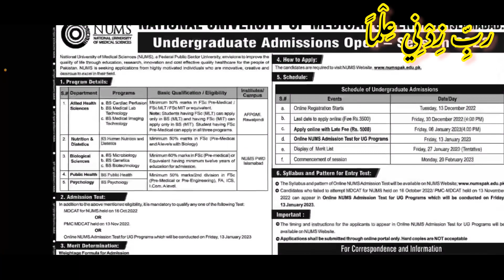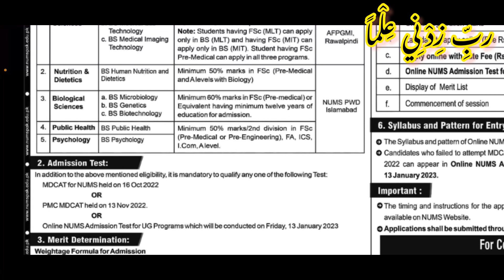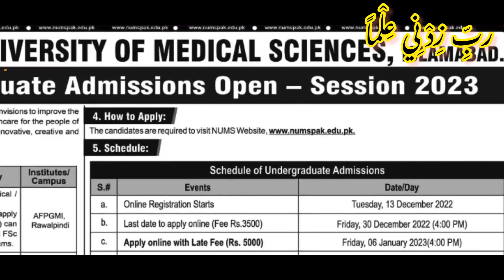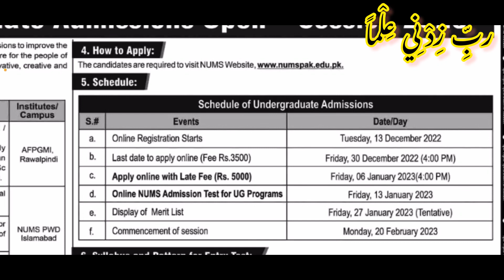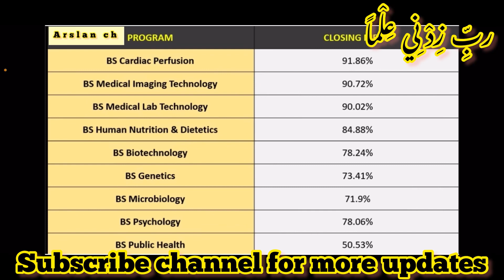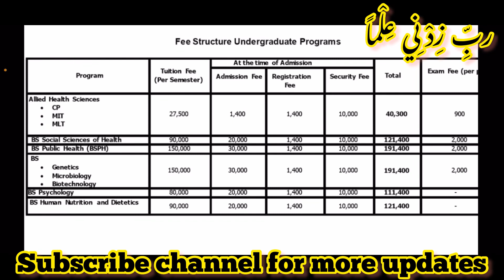Must Avail Last chance / NUMS Islambad / complete Information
National University of Medical Sciences (NUMS) Islamabad has announced admission in NUMS PWD Islamabad Campus and Armed Forces Postgraduate Medical Institute (AFPGMI) Rawalpindi in undergraduate programs for session 2023.